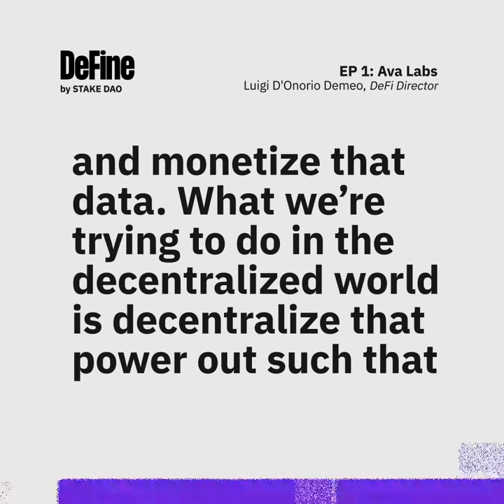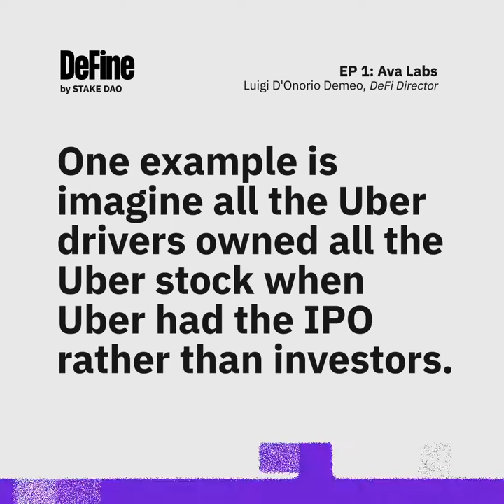Imagine all the Uber drivers owned all the Uber stock at IPO... Avalanche x DeFine - Ep1 Teaser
Did you already listen to our new podcast DeFine? This clip is taken from Ep1 with DeFi Director at Ava Labs Luigi D’Onorio DeMeo about how Avalanche (AVAX) plans to digitize the world's assets!

What is DeFine? The podcast making the most important projects in DeFi easy to understand and accessible to all. We are sitting down with a team who are trying to solve important issues of our modern society.

By StakeDAO
Supercharge your crypto.